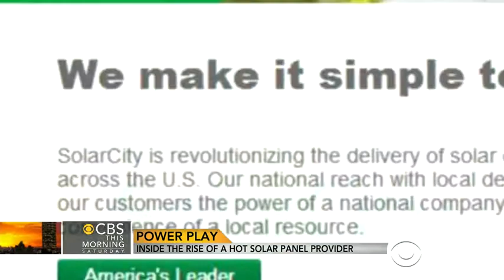Inside SolarCity The rise of a hot solar panel provider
"Given the choice of paying more for dirty power, or less for clean power, which would you take?" Lyndon Rive CEO SolarCity - CBS News